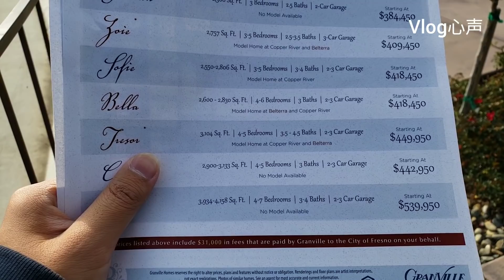美国真实房价，45万美元。这是普通美国人的房子，不是豪宅，普通的城市普通的房子！